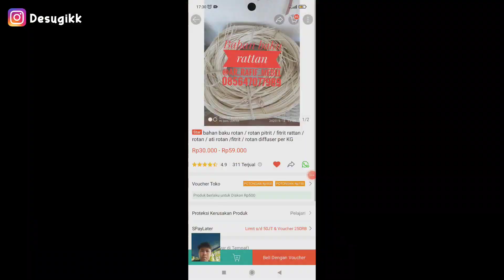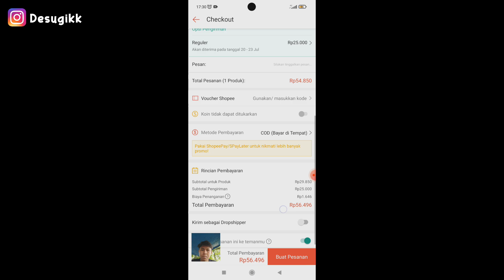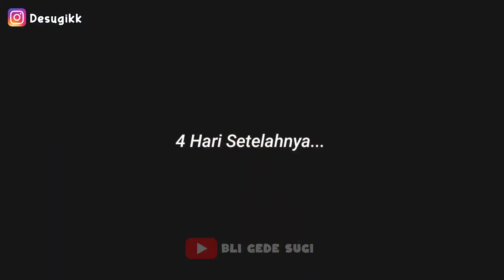VLOG BELI ROTAN DAN BAMBU UNTUK LAYANGAN JANGGAN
BALINESE KITE AND FISHING LOVER🪁🎣

Halo perkenalkan nama saya I Gede Sugiarta
Saya merupakan pencinta layang-layang dan
Memiliki mimpi membuat layang-layang yang
ada di seluruh Nusantara 💯💯

agar kita lebih bisa bersemangat untuk menyajikan
video - video original dan sekaligus bermanfaat
seputar layang-layang yang ada di seluruh Indonesia🇮🇩